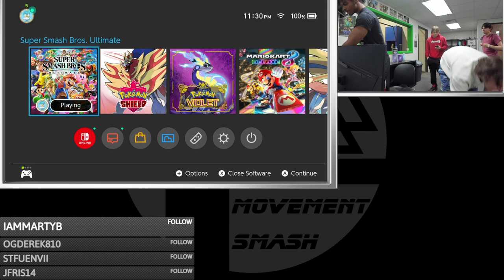Movement Smash # 122: Zefer (Donkey Kong, Incineroar, Palutena) vs Dice (Falco)